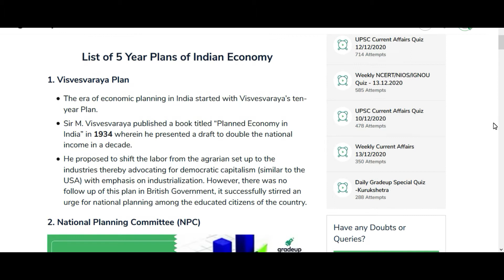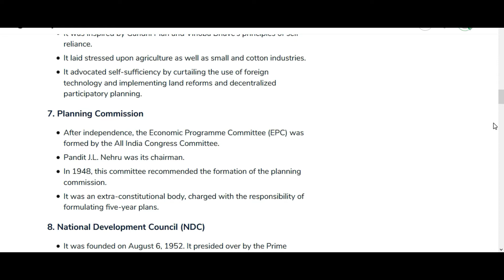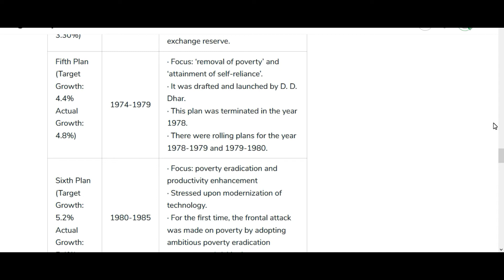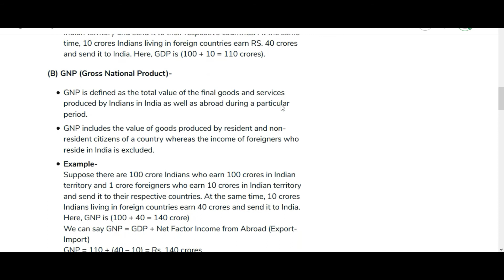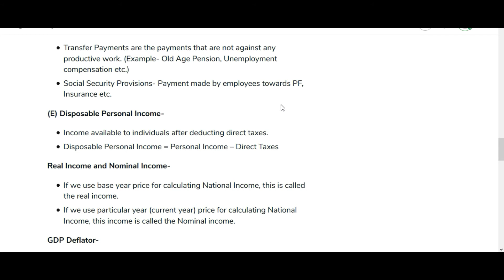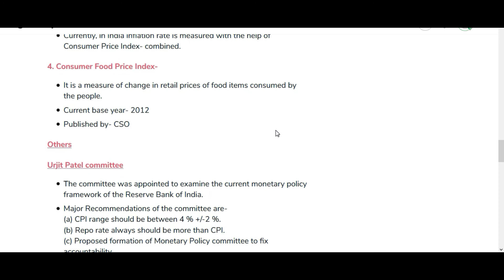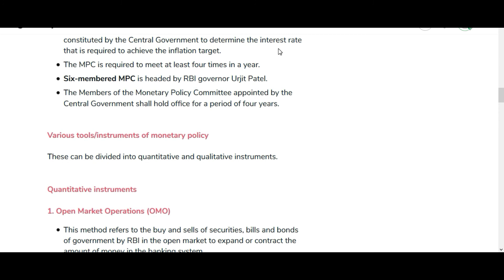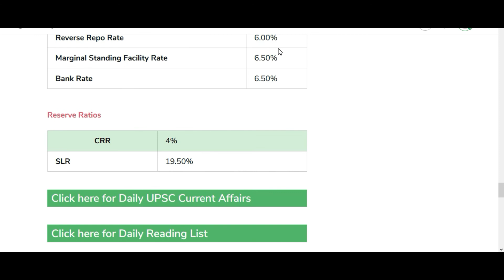66th Bpsc Prelims Revision of Economics by Vikash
Hii freinds aapko is video mai 66th Bpsc prelims ka revision video milega ,kal se mai 66th Bpsc prelims ka fast revision karna start kar diya hoon  to mere saath jo v revision karna chahte ho wo mere channel ko subscribe kar sakte hai,aagar aap 66th Bpsc prelims mai qualify kar 66th Bpsc mains likhna chahte hai to jarur mujh follow karye is 66th Bpsc prelims ke phle tak,mai khud v clear karung or aaplogo ko v karwauna to bne rhy mere channel IASZINDAGI academy ke saath or subscribe jarur kar de oe bell icon jarur press kar de jisse ki mere saare video ka aapko update mil paye.

 Dhanewaad doston mere saath bne rhne ke liye.